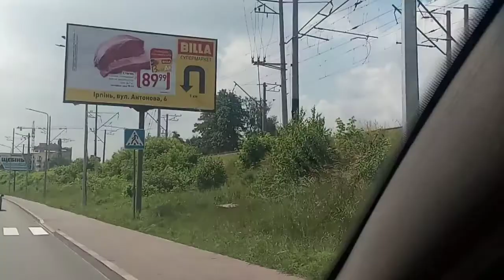"ЖД мост Ирпень" + нечетный входной свтеофор + перегон Беличи-Ирпень